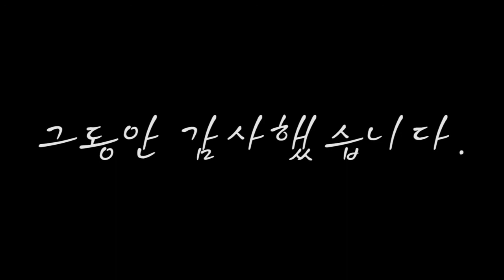제 15회 방송제 REWIND 히스토리